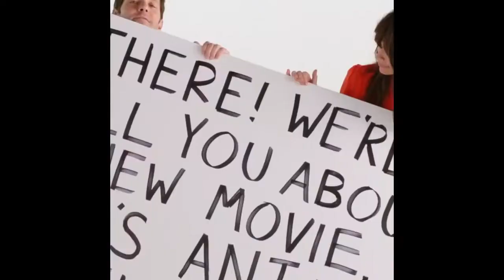ANT-MAN AND THE WASP Movie Clip - How Luis Met Scott (2018) Ant Man 2 Movie HD